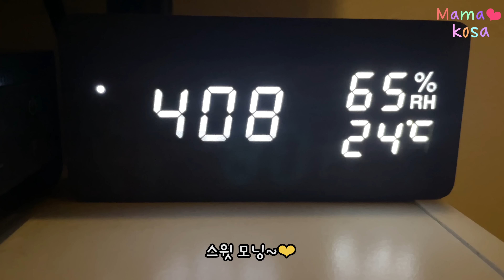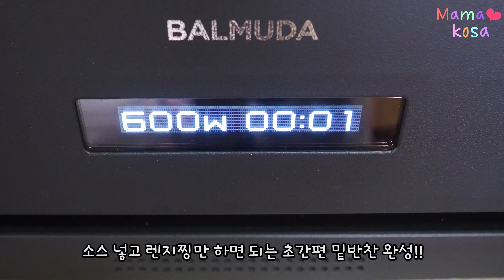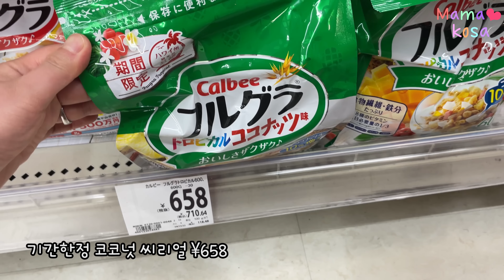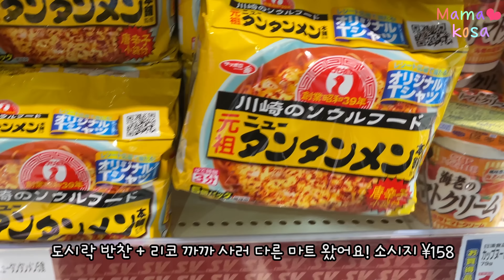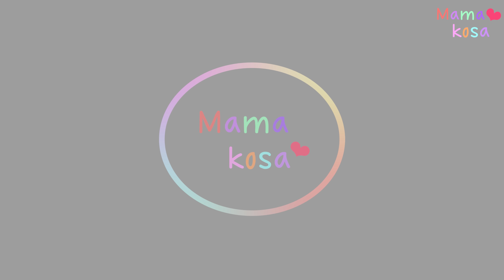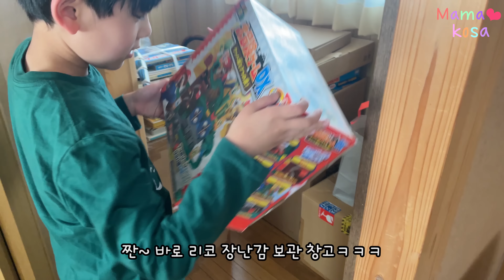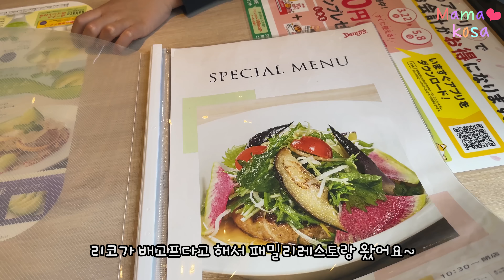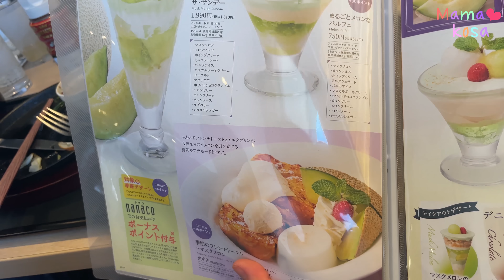첫도전💪대왕 쟁반초밥 도시락(ちらし寿司・치라시스시)🍣디저트 파이 3종 만들기🥮편의점,마트장보기•할머니집에서 금귤따기•패밀리레스토랑•일본 도쿄 브이로그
0:00 새벽 4시, 아침달달이 먹기, 메이플시럽 뉴욕치즈케이크, 고디바 초코샌드
Morning Sweets,  Maple Cheesecake and Godiva Chocolate Cookie Sand

1:21 초딩 입맛 저격 도시락 만들기, 돼지고기 케첩볶음, 마요된장 콩나물, 시라스 비빔밥, 대게 카마보코
How I make 2 lunch boxes, Ketchup pork loin, Mayo miso greens, Sirasu bibimbap, snow crab kamaboko

5:00 편의점, 마트 장보기
Japanese convenience store & supermarket

6:39 디저트 만들기, 애플파이,고구마파이,바나나파이, 요리하는 리코
Make some dessert, apple pie, sweet potato pie, banana pie at home.

8:25 할머니 병문안, 시댁 방문, 할머니집 정원 청소하고 내집인냥 놀기
Visiting Grandma's

12:03 패밀리 레스토랑 먹방
Family restaurant, mukbang

14:26 음주쿡방🍻파코의 첫도전, 세숫대야 초밥, 일본가정식, 지라시스시 만들고 배달하기(ft. 어버이날 효자템 메뉴) Japanese home cooked meals, Chirasisushi, Mother's day gift.